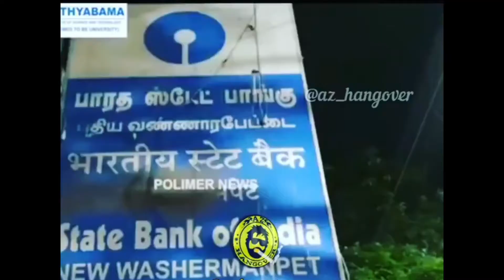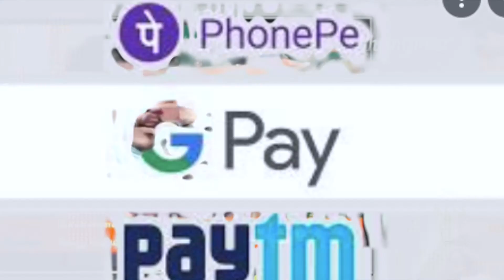என்னமா உருட்டு!! 🤣 ROAST VIDEO| Use Headphones 🎧 | JABA VLOGS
Hello Guys welcome to another cringe roast video...❤️
 I Hope you guys enjoy this video.. if u like please do like ...🥰
. WATCH FULLY AND SHARE .💥